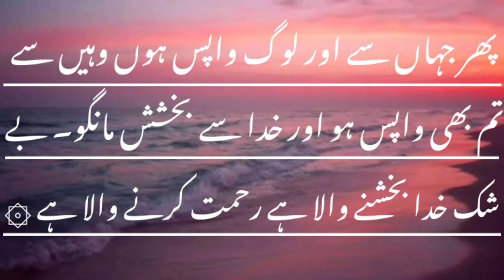Surah - Al Baqarah Ayat no.199 with Urdu Translation.